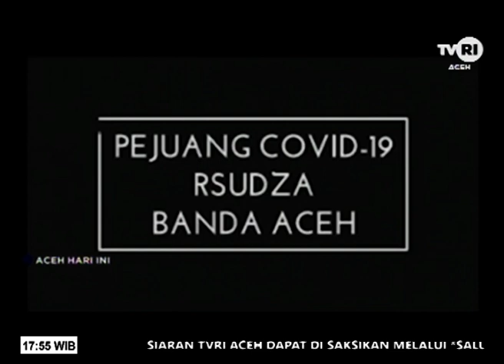PERJUANGAN TIM MEDIS RSUZA SAAT MENANGANI PASIEN YANG DIDUGA MENDERITA COVID 19